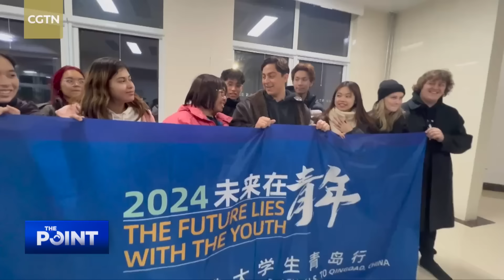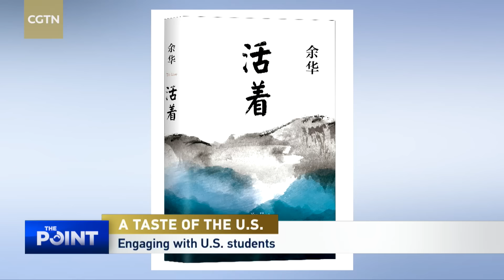Are Chinese students and scholars welcome in the U.S.?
While groups of U.S. students embark on exciting journeys to China, let's take a moment to talk about the experiences of the Beijing Foreign Studies University (BFSU) delegation in the U.S. Some members encountered a "surprising" three-hour interrogation upon entry, but they also cherished their delightful interactions with local counterparts. CGTN anchor Liu Xin sat down with Professor Xie Tao and three students from BFSU to discuss their firsthand experiences.

Guests:
Prof. Xie Tao
Dean, School of Intl. Relations & Diplomacy
Beijing Foreign Studies University

Lin Jiawen
Student in Bulgarian Language & Politics

Zhang Qinzhi
Student in Arabic Studies

Xu Chengcheng
Student in School of English and Intl. Studies